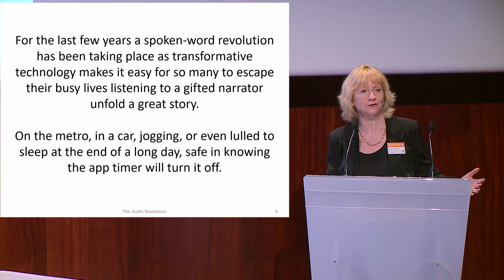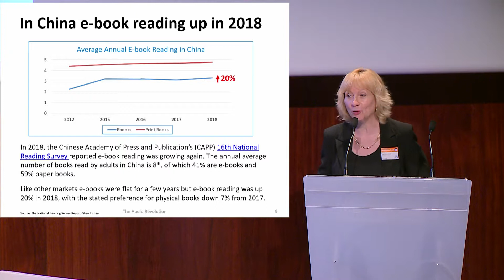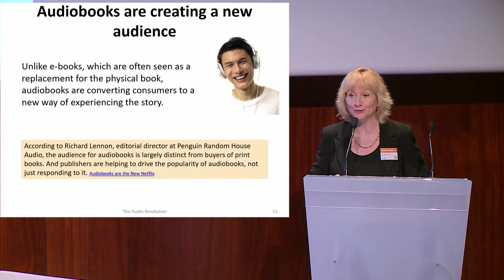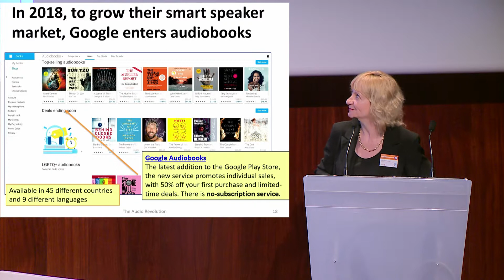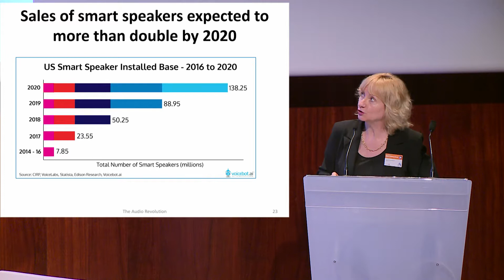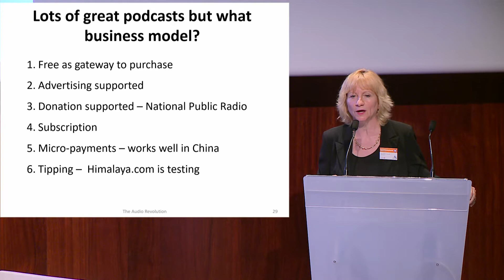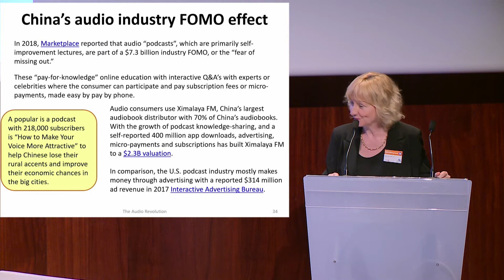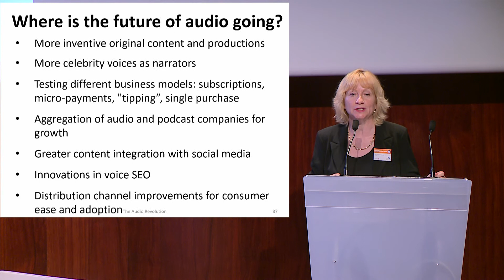DPUB SUMMIT 2019 - 8 - The Audio Revolution in the US, Europe and China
Lisa Faith Phillips, Chief Development Officer, China-US Women’s Foundation

DPUB Summit 2019
25 & 26 June 2019, Paris - France

Organized by EDRLAB / With the support of W3C